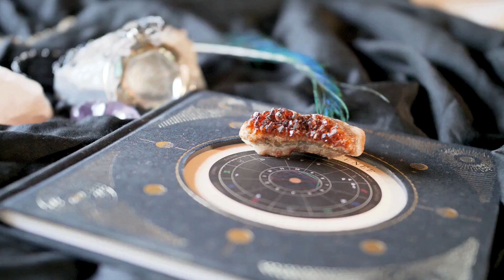12/15 || Tarot Chats \\ Twin Flame Readings 2023 \\